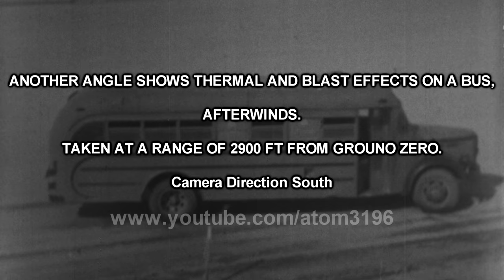HD nuclear test at School Buses to protect children in Nuclear War 1953 スクールバスへの核実験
After  nuclear tests , Government improves the design of School Buses
School Buses like a shelter for protecting children
Upshot Knothole Grable shot 1953 15 kt , equal to Hiroshima little boy bomb